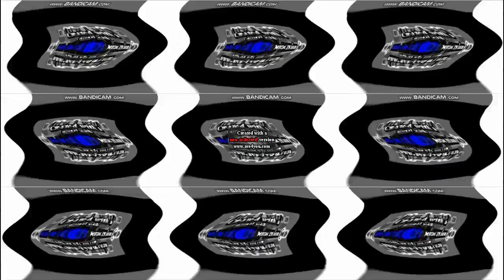Round 39 Vs BlueyHeelerRocksAUTTP